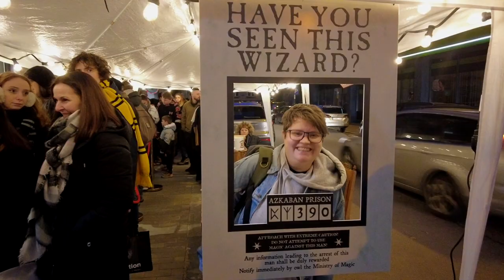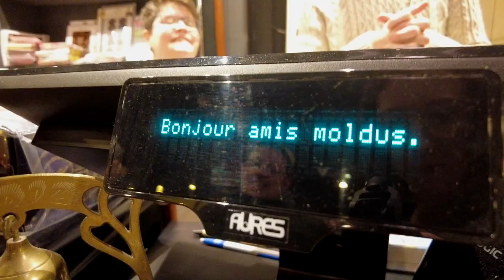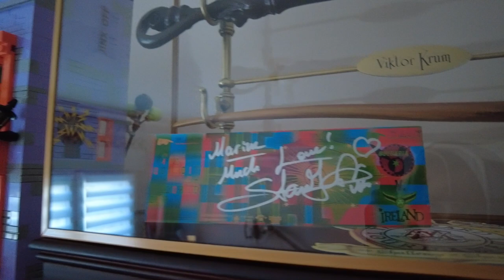À LA RENCONTRE DE VIKTOR KRUM | VLOG HARRY POTTER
Hello les sorciers !
On se retrouve aujourd'hui en compagnie de @laetitiabeaujard direction : la Belgique, pour rencontrer Stan Yanevski, l'acteur qui joue Viktor Krum ! Ça se passait dans la boutique les 4 maisons à Liège. Je vous recommande totalement cette boutique, ce sont de vrai sorciers qui la tienne 🥰